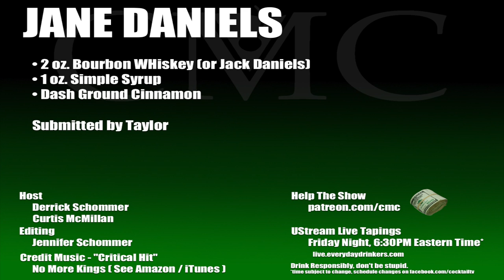The Jane Daniels Shooter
Jane Daniels, you know, the opposite of Jack Daniels. And, coincidentally, it has jack Daniels in it so... time to get rowdy! If you don't care for Jack Daniel straight, you can add a bit of sugar to Jack Daniels and a bit of cinnamon and BOOM.

In some ways, it tastes like Fireball whiskey with a lot less cinnamon. It's not bright pink and there isn't a sparkler hanging out of it, so this is a man drink!

Jane Daniels
2 oz. Bourbon Whiskey (or Jack Daniels), 1 oz. Simple Syrup, Dash of Ground Cinnamon

Drink Responsibly.